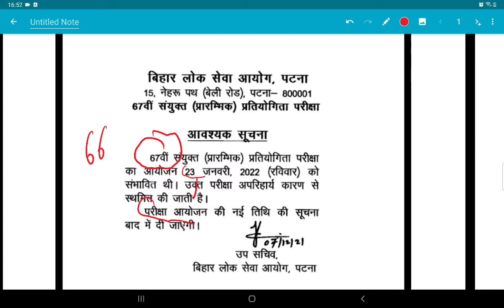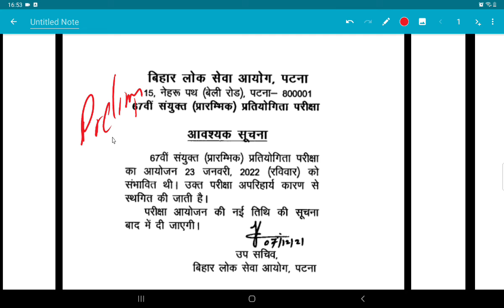BPSC 67 postponed